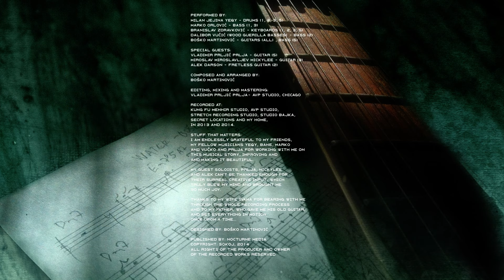Bosko Martinovic - Telling (2015, Nocturne Media)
Boško Martinović - Time
Track 2: Telling

Guest solo:
Alek Darson - fretless guitar (03:16)

Performed by:
Milan Jejina Yeqy - drums
Dalibor Vučić (Wood Guerilla) - bass
Branislav Zdravković - keyboards
Boško Martinović - guitars

Editing, mixing and mastering: Vladimir Prljić Prlja, AVP Studio, Chicago

Stuff that matters (thanks, credits): (06:31)

All rights of the producer and owner
of the recorded works reserved

Thanks for listening and for the support. I hope you enjoyed the music. Like my Facebook page to stay in the loop